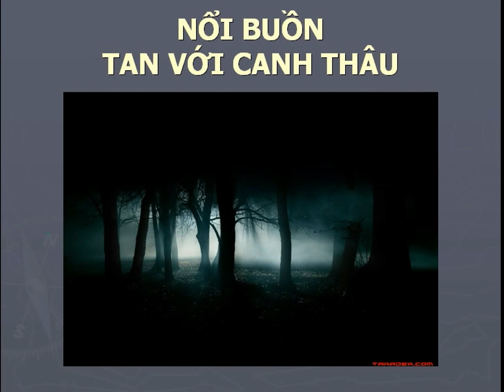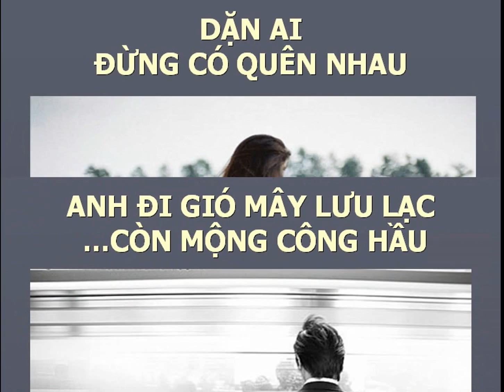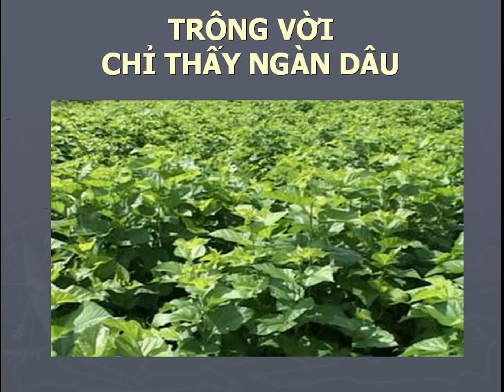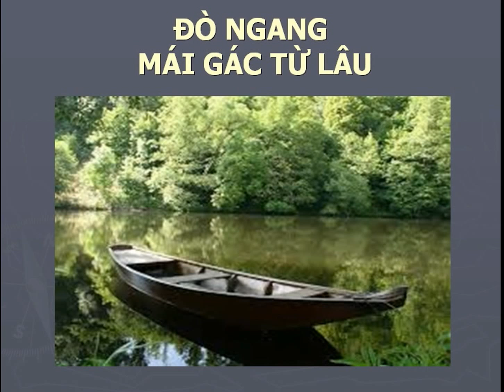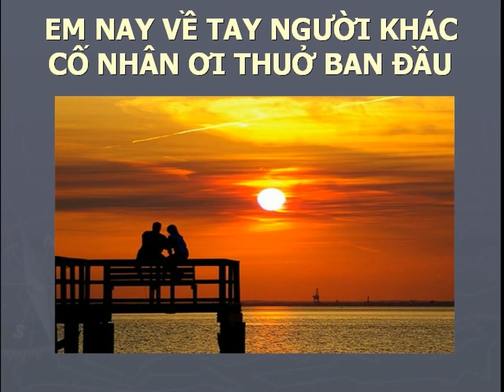NHỚ TIẾC-thơ Toàn Phong Nguyễn Xuân Vinh-Phạm Anh Dũng-Mỹ Dung-NDD